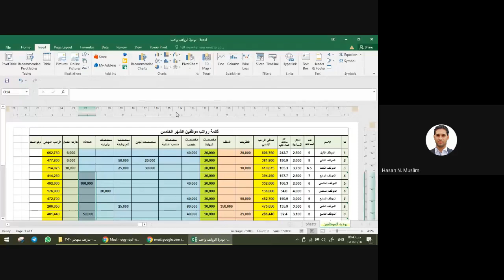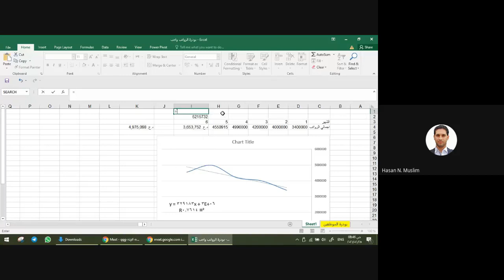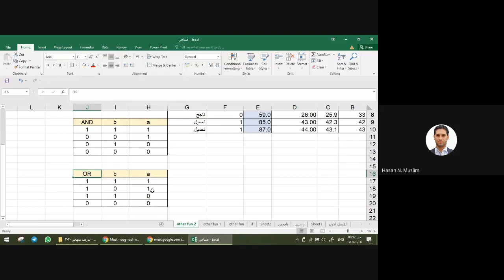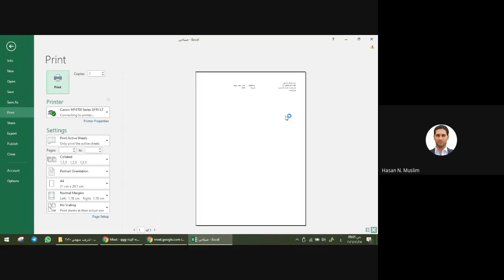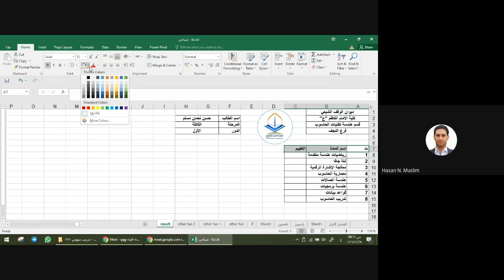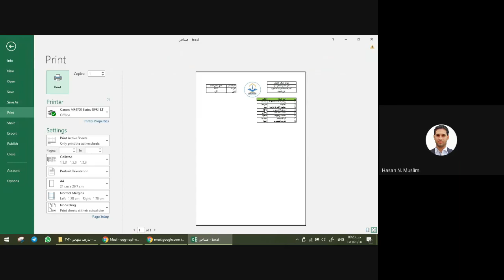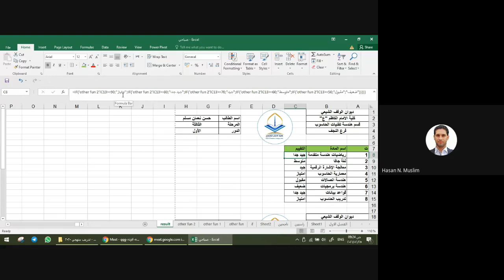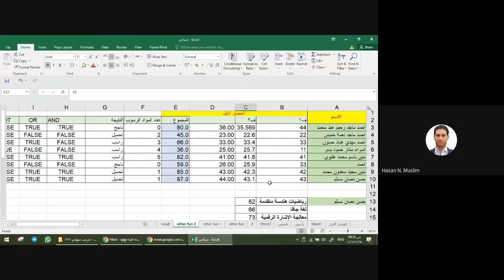الدوال المنطقية في اكسل || Lecture 10 Logical Functions in Excel (AND - OR - NOT - if - iferror)